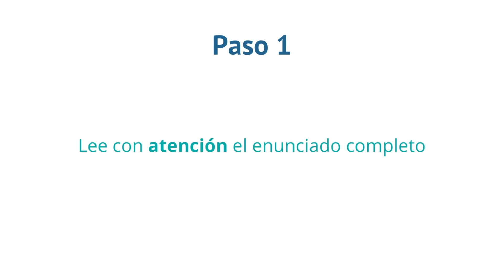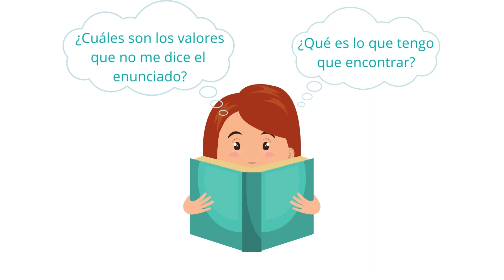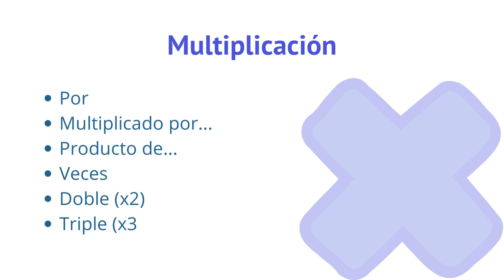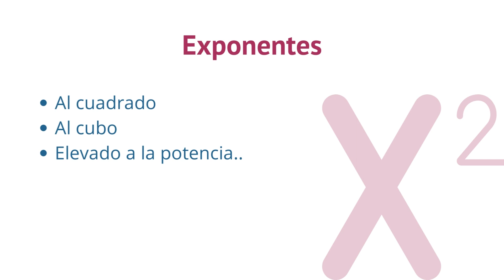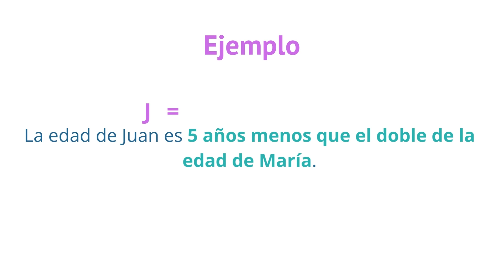Guía Práctica para crear Expresiones Algebraicas a partir de Enunciados - Curso de Álgebra Elemental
Guía Para Escribir Expresiones Algebraicas a Partir de Enunciados

El lenguaje algebraico es una herramienta poderosa en las matemáticas que nos permite representar situaciones y resolver problemas de la vida diaria de manera más general, es decir, aún cuando no conocemos los valores de algunas variables. Sin embargo, al principio puede resultar confuso para quienes comienzan sus estudios en álgebra.

Es por esto que hemos desarrollado este manual con el que te convertirás en un experto en la traducción de problemas del lenguaje cotidiano al lenguaje algebraico.

1. Lee atentamente el enunciado
Lee todo el enunciado por primera vez. Quizás en esta primera lectura no logres comprenderlo por completo, sin embargo, te ayudará a comenzar a identificar los elementos que conforman la expresión algebraica a elaborar.

2. Identifica las incógnitas
Las incógnitas son los datos que NO conoces ya que no los proporciona el texto del enunciado. Estos datos desconocidos son los que se representan con un símbolo o una letra.

3. Identifica palabras y frases clave que indican operaciones matemáticas
Las palabras clave son las que utilizaremos para decidir qué operaciones matemáticas realizaremos con las variables y valores conocidos. Algunas de las más utilizadas para cada operación matemáticas son las siguientes:

Suma:

Más
Suma
Aumento
Incremento
En total
Total de
Juntar
Agregar

Resta:

Menos
Resta
Diferencia
Quitar
Disminuir
Reducir
Alejarse de
Faltar

Multiplicación:

Por
Multiplicado por
Producto de
Veces
Doble (x2)
Triple (x3)
Área de
Volumen de

División:
Dividido por
Cociente de
Partir en partes iguales
Distribuir
Proporción
Por cada
Razón de
Compartir

Exponentes:

Al cuadrado
Al cubo
Elevado a la potencia
Potencia de
Base a la potencia
Multiplicado consigo mismo

Igual (=):

Es
Es igual a
Equivale a
Es lo mismo que
Resulta en
Corresponde a
Representa
Significa

4. Organiza la información
Es importante colocar los símbolos y variables identificadas por las palabras clave con un orden lógico correspondiente al contexto de la oración. En algunas ocasiones, este orden es el mismo en el que se presentan las palabras clave pero en otras ocasiones no. Es por eso que es importante que comprendas la situación a la que se refiere el enunciado.

5. Construye la expresión algebraica
Combina todos los elementos (variables, números y símbolos) en el orden establecido durante el paso anterior para crear tu expresión algebraica.